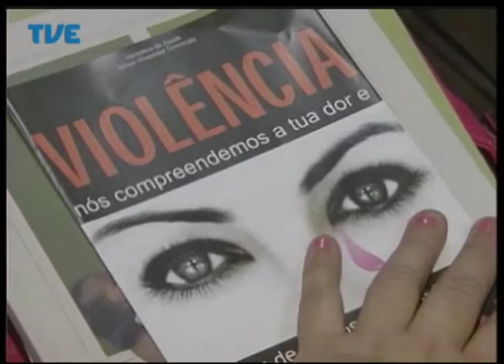Jornal da TVE - Segunda Edição - 09/09/2014 Bloco 2